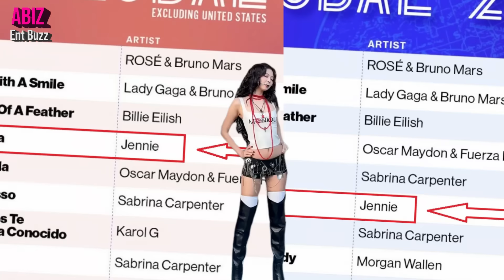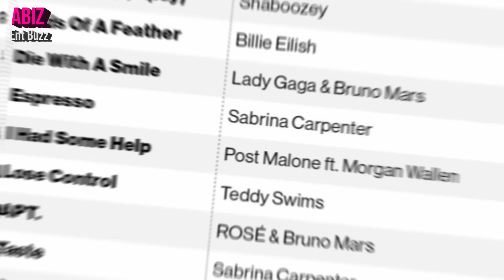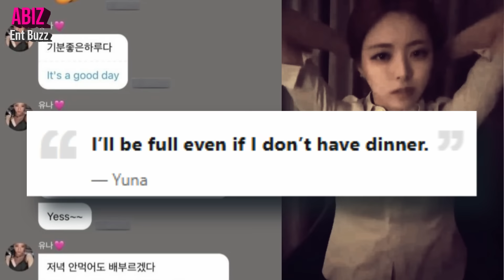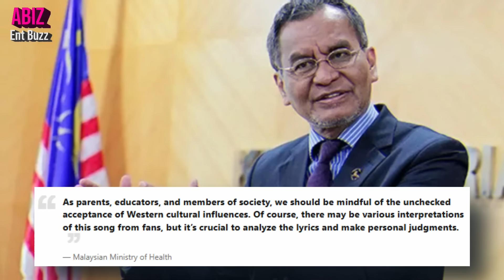Rosé's APT BANNED by G0VERNMENT Due to Global Fame,Jennie & ITZY Yuna cute interaction, Dua Lipa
APT by Rosé & Bruno Mars achieved a high rank on the Billboard charts, however it BANNED by Malaysian Government Due to Global Fame, Knetz Reacts!,Jennie & ITZY Yuna cute interaction, Dua Lipa Expresses Love for BLACKPINK